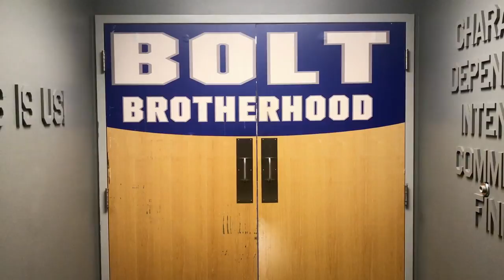Air Force Football - Kyle Johnson Rising Junior Player #40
Axe Family visits a good friend who plays football for the US Air Force Academy in Colorado Springs. Kyle Johnson is a rising junior football player for the USA Airforce and is currently a starting player. Axe Family gets a tour of the Air Force Academy and talks with the football player about his life.

All the gear we use can be found in

THE AXEFAMAZON STORE

We are a participant in the Amazon Services LLC Associates Program, an affiliate advertising program designed to provide a means for us to earn fees by linking to Amazon.com and affiliated sites.